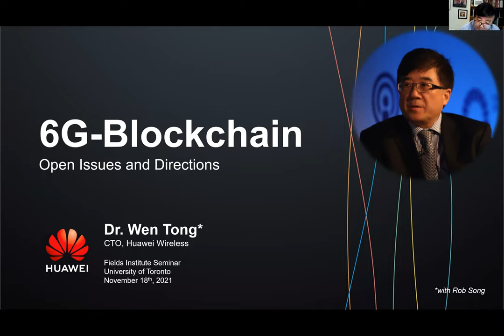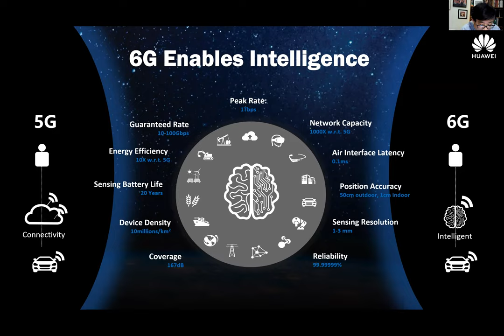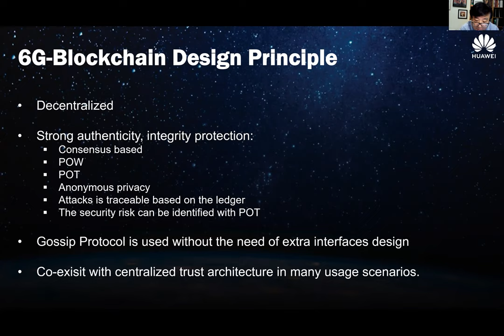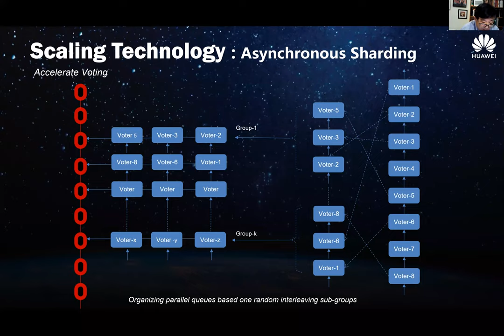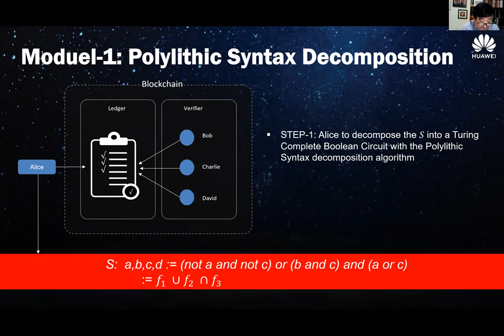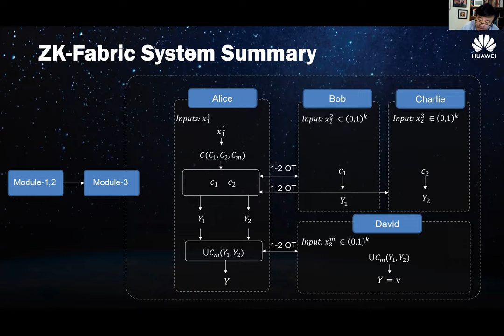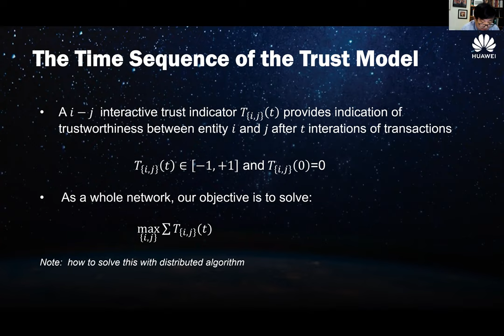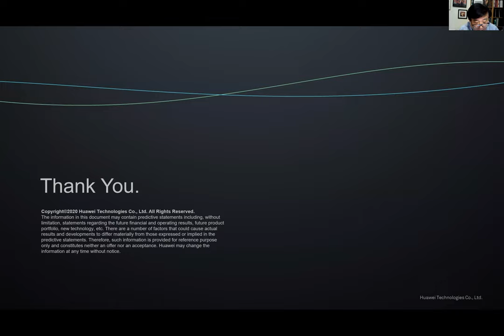6G-Blockchain: Open Issues and Directions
Wen Tong, Huawei Wireless
November 18th, 2021
Blockchain Research Seminar Series (fields.utoronto.ca/activities/21-22/blockchain-seminar)